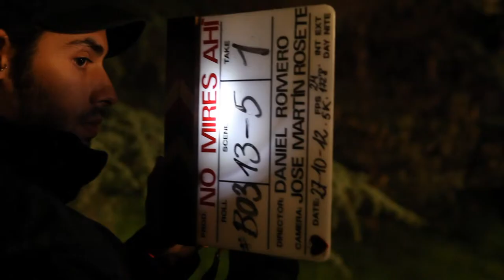#1 La noche - No mires ahí Making of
Primer clip del making of del cortometraje "No mires ahí".

Dirección, guión y montaje: Polo Menárguez.
Cámara: Polo Menárguez y Raúl Jaén.

"No mires ahí" es un cortometraje dirigido por Daniel Romero y producido por Kamel Films (The Rosete Brothers) en coproducción con Harmonica Films (Ignacio Aguilar). Protagonizado por Sandra Blázquez, Celine Peña, Maru Valdivielso y Jonathan David Mellor. Una historia de terror y fantasmas... ¿te atreves a mirar?

Sinopsis: Marta vuelve a casa de su madre para pasar unos días en compañía de su hermana pequeña. El extraño comportamiento de la niña y el recuerdo latente de un triste suceso, harán que Marta sospeche que la casa está siendo habitada por una inquietante presencia.